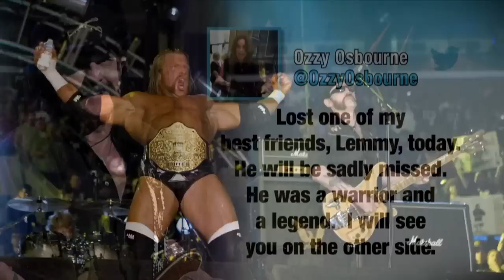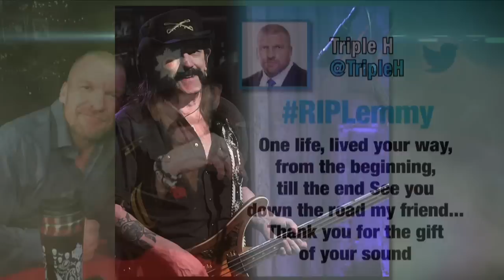A special tribute to Motörhead frontman Ian "Lemmy" Kilmister: Raw, December 28, 2015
Raw pays homage to rock icon Lemmy, a longtime member of the WWE family.